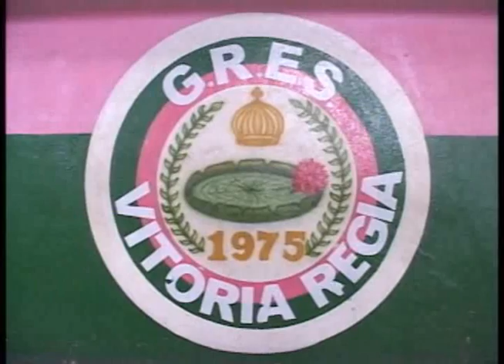Escola de samba Vitória Régia completa 36 anos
Repórter
Juliano Couto

Imagens
Josenilson Guerreiro